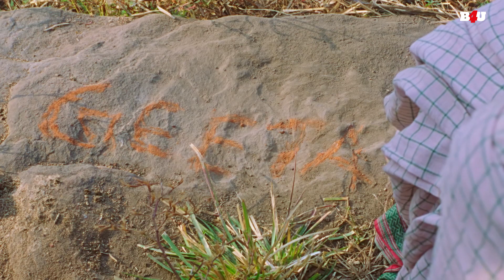गजराज राव का जबरदस्त मूवी सिन - साले पहली बार बंदूक चला रहा है क्या ? - Gajraj Rao - Saurabh Shukla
फिल्म का नाम: हजारों ख्वाहिशें ऐसी (2003)
कलाकार: के के मेनन, चित्रांगदा सिंह, शाइनी आहूजा, सौरभ शुक्ला, राम कपूर
निदेशक:सुधीर मिश्रा
निर्माता: रंगीता प्रीतीश नंदी

Movie Name : Hazaaron Khwaishein Aisi (2003)
Cast : Kay Kay Menon,Chitrangada Singh,Shiney Ahuja,Saurabh Shukla,Ram Kapoor
Director : Sudhir Mishra
Producer : Rangita Pritish Nandy

हजारों ख्वाहिशें ऐसी (2003) :-
विक्रम को गीता से प्यार है, लेकिन वह सिद्धार्थ से प्यार करने लगती है, जो बाद में नक्सली आंदोलन में शामिल हो जाता है। इसके बाद, यह तिकड़ी 1970 के दशक में भारत के अशांत राजनीतिक धर्मयुद्ध में शामिल हो गई।

Hazaaron Khwaishein Aisi (2003) :-
Vikram is in love with Geeta, but she falls for Siddharth, who later joins the Naxal movement. Thereafter, the trio gets involved in the turbulent political crusade of India in the 1970s.